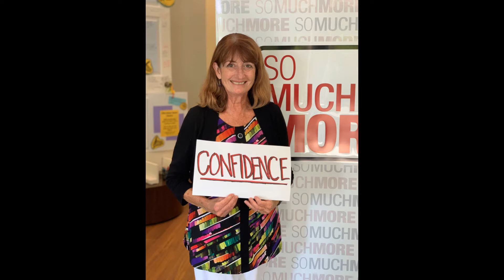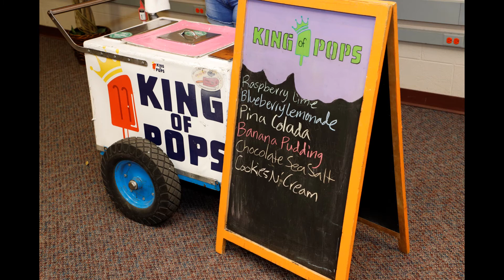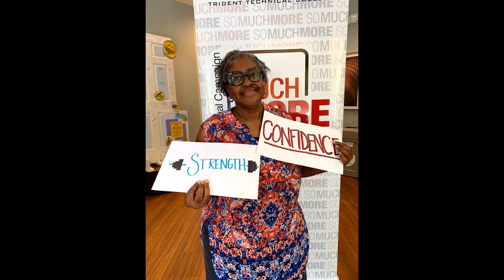Campus Campaign 2019 Slideshow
It's been a great campaign. Thank you for your support!